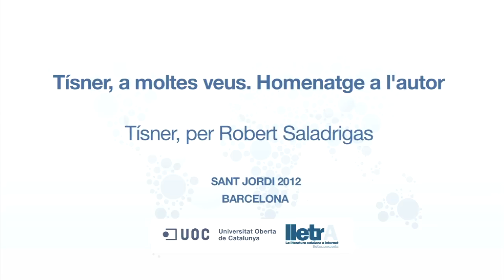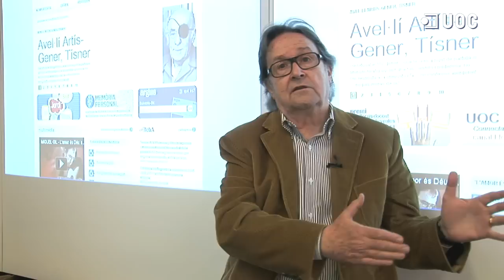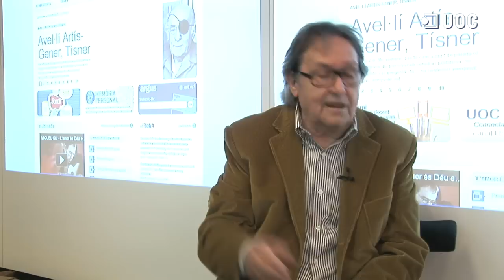Tísner per Robert Saladrigas